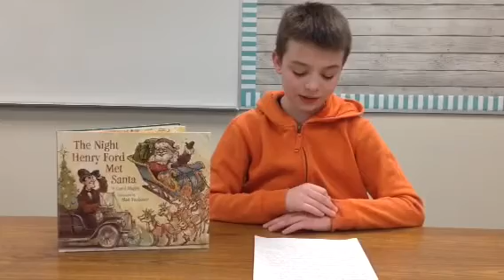Book recommendation-Henry fort met s